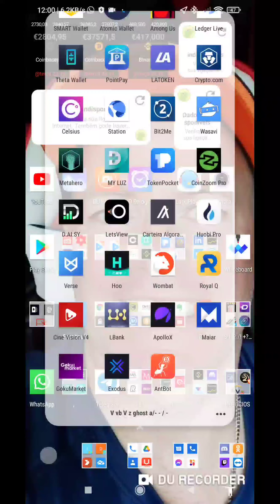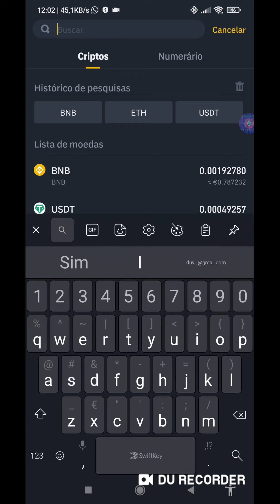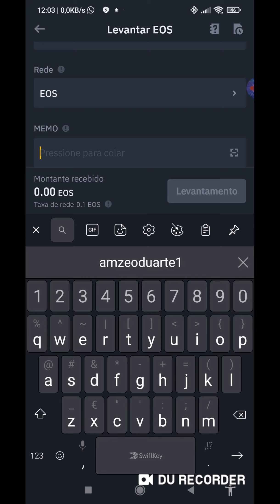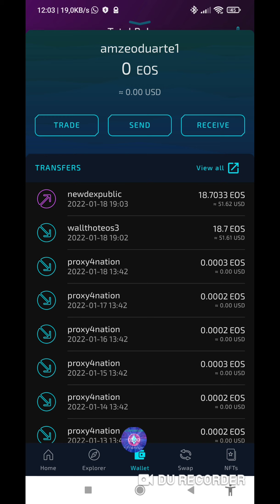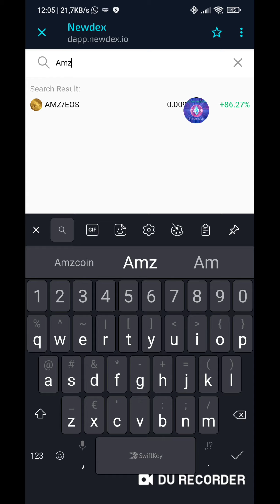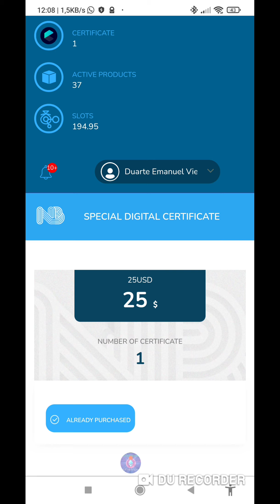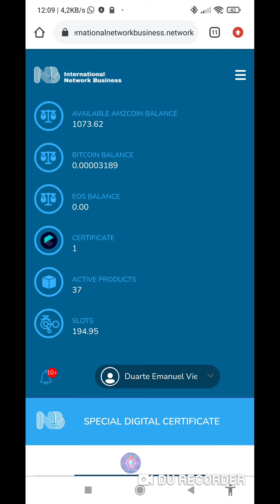AMZ COIN INB COMO COMPRAR PRODUTO DROP COM TELEMÓVEL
INB AMZ COIN PRODUTO DROP COMO FUNCIONA APRESENTAÇÃO
Intro music criada por Zé Tó Lemos

Paga me um cafÉ atravÉs da Moeda da  Tron:
TPrAs1w2jTS5i5WsqYWpHMwrNaDX2vQNqN

Este canal, seu conteúdo e o seu criador não se responsabilizam pelos investimentos alheios, sejam eles caracterizados como ganhos ou perdas. Todo conteúdo aqui apresentado é de caráter informativo e não de consultoria financeira, tendo em vista que o apresentador dos vídeos não possui uma licença oficial ou registro para tal. Qualquer investimento em criptomoedas de forma irresponsável e sem um conhecimento mais profundo no assunto pode acarretar grandes perdas financeiras. Portanto a responsabilidade por um investimento é do próprio investidor, de acordo com seus interesses. Aqui são expressas opiniões baseadas em opiniões, estudos e experiências particulares do apresentador. Portanto, para investir com responsabilidade e gestão de riscos, estude sobre o mercado e a tecnologia envolvidas no assunto aqui referido e assuma todas as responsabilidades sobre seu investimento!